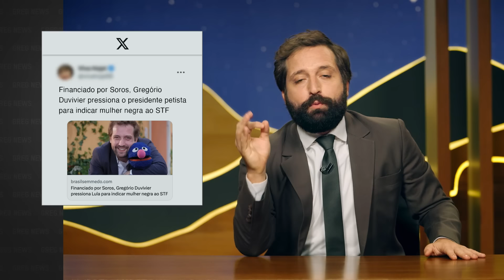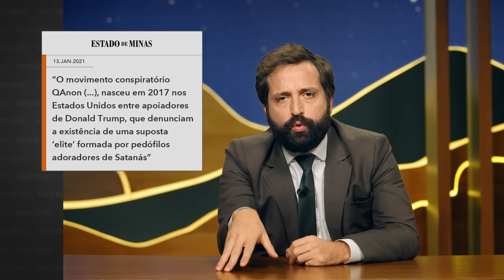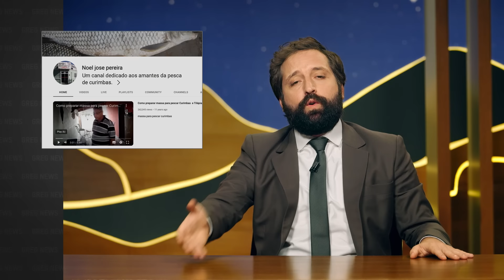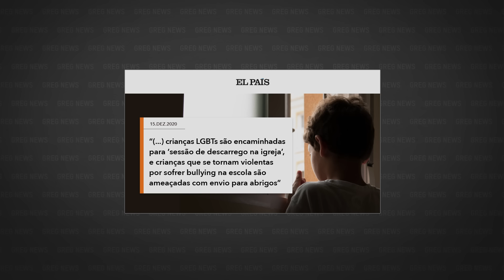GREG NEWS | CONSELHO TUTELAR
Confira o 17º episódio da sétima temporada do Greg News, com Gregorio Duvivier! Toda sexta, às 23h, você assiste a um novo episódio na HBO Brasil.

Apresentado por:
Gregório Duvivier

Produzido por:
Rafael Fortes

Direção Geral:
Alessandra Orofino

Editores Chefe:
Bruno Torturra

Head de Produção e Conteúdo Warner Bros. Discovery:
Anouk Aaron

Direção de Conteúdo Warner Bros. Discovery:
Adriana Cechetti

Direção de Produção Executiva Warner Bros. Discovery:
Renata Rezende

Supervisão de Conteúdo Warner Bros. Discovery:
Patricio Díaz

Produção Warner Bros. Discovery:
Leticia Rocha

Produção Executiva Warner Bros. Discovery:
Priscila Guida
Giuliano Caruso

Produtora Executiva:
Mariana Seivalos

Diretora de Produção:
Clara Cardoso

Diretor de fotografia:
José Eduardo Limongi

Diretora de Arte:
Joana Mureb

Repórteres:
Carol Pires
Mariana Filgueiras
Roberto Kaz

Checagem:
Ines Garçoni

Redatores:
Arnaldo Branco
Eduardo Branco

Diretora de corte:
Gabi Paschoal, edt.

Assistente de Direção:
Gabriel Nascimento

Coordenador de Videografismo:
Tiago Vianna

Coordenadora de design:
Flávia Falcão

Coordenação de Mídias Digitais:
Wee! Digital

Música Tema:
Plínio Profeta

Coordenadora de Produção:
Claudia Canavezes

Coordenadora de Prod. Executiva:
Julia Bonzi

Platô:
Joaz Paim

Assistente de Produção:
Bernardo Obadia

Auxiliar de Produção:
Gabi Alves

Controller:
Nathália Soares

Assist. Controller:
Maurício Souza

Cenógrafo:
Murilo Barbieri

Contrarregra
Erik 3

Figurinista:
Juliana Ibarra

Maquiadora:
Diana Vasconcellos

Foquista:
Fred Passini

Theodora Duvivier

Eletricista:
Marcinho

Coordenador Técnico de Sistemas:
Vinicius Urcioli

Operador de VT:
Joe Silva

Assistente de Sistemas:
Viviane Beltrami Guerra

Operador de Áudio:
Elieser dos Anjos

Microfonista:
Eliza Oliveira

Operador de Cammate:
Maurício de Sena

Teleprompter:
TP Carioca

Coordenadora de Pós-produção:
Talita Almeida

Assistência de Edição:
Helton Marmo

Transcrição:
Santiago Lampreia

Legendas:
ETC Produções

CEO
Thiago Lopes

Gerente Admin. Financeiro:
Thais Fontes

Analistas Financeiros:
Camile Barroso
Rodrigo Lourenço

Assistentes Financeiros:
Vitor Araujo
Fabrício André

Assistente de Prod. Executiva:
Vitoria Antonelli

Jurídico Porta dos Fundos:
Renata Karvaly
Jéssica Castro

Supervisão técnica:
Lucas Guidalevich
Víctor Martín Vasini
Renato Briano

Assessoria Jurídica:
Caio Mariano Advogados
Veirano Advogados

Agradecimentos:
Jota Marques
Nathalia Fazzioni
Tássia Áquila

VT "Você sabia que é ano eleitoral?":
Intérprete - Lucimar Cantora do Pedal
Mundial Mídia Studio